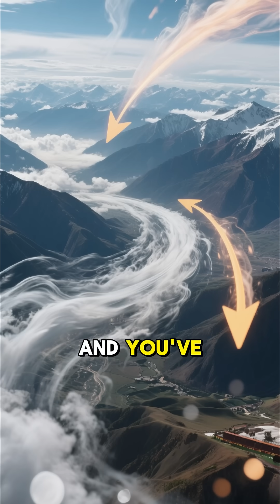🌍✈️ Did You Know? | Why Planes Avoid Flying Over Tibet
Did you know there’s a huge empty space on global flight maps right over Tibet?
It’s not a mystery or a no-fly zone — it’s the Roof of the World, standing over 4,500 meters high. The extreme altitude, lack of oxygen, fierce winds, and absence of safe landing areas make this region one of the most dangerous places on Earth for airplanes.

Discover the fascinating mix of science, geography, and aviation safety that keeps planes circling around the Himalayas instead of over them.

✈️ AI Vista — uncovering the most interesting facts about our world.